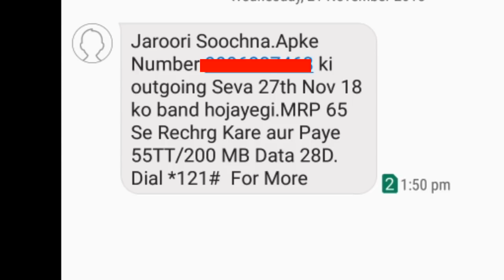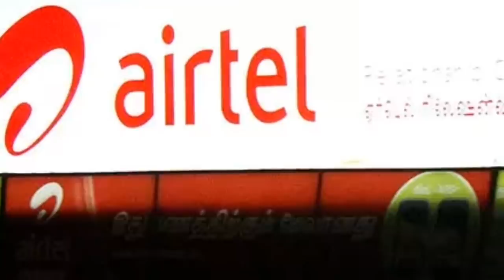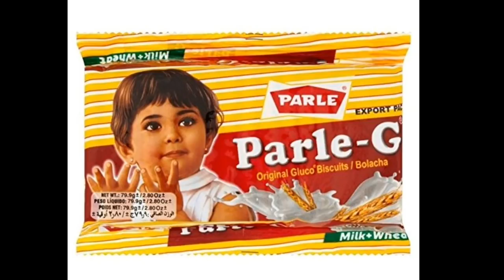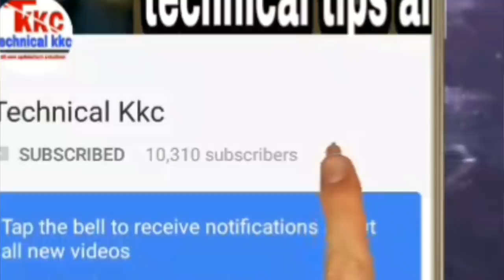अगर Jio अपने Plan Price डबल भी करदे तो | TRAI What Can Do for You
Hello dosto meine is video mein aap sabhi ko telecom ke bare me ek intresting bat btai hai jisme meine btaya hai agar sabhi telecom compay'sapne price rate bhada bhi de to trai apki kya help kar skta hai,  ummed karta hun apko video pasand aayi hogi,

related quries,

1) अगर Jio अपने Plan Price डबल भी करदे तो
2) if jio airtel, idea increase our plans price rate
3) trai what can do for you
4) idea, airtel, vodafone minimum recharge conditions
5) airtel, idea, vodafone recharge closed
6) airtel, idea, vodafone outgoing calls closed
7) outgoing calls closed by airtel, idea, vodsafone